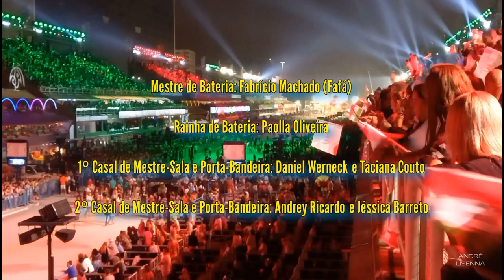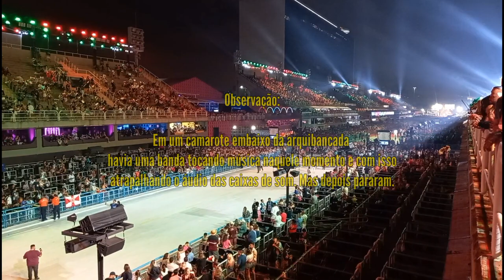GRANDE RIO - SÁBADO das CAMPEÃS 2022 - Com Paolla Oliveira - Desfile COMPLETO !!!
Olá, amigos! Neste vídeo vamos conferir como foi o desfile da Grande Rio no Sábado das Campeãs, realizado no Sambódromo do Rio de Janeiro no dia 30 de Abril de 2022. Um desfile empolgante, muita garra dos componente e com um sabor de dever cumprido e agradecimento da escola. Parabéns pelo Título. De fato, um desfile memorável. Confiram!!

Deixe nos comentários o que você achou deste vídeo!

Um abraço e ótimo vídeo!! 😀🙌

🎉👉 FICHA TÉCNICA GRANDE RIO

Presidente: Milton Abreu do Nascimento (Perácio)
Carnavalescos: Gabriel Haddad e Leonardo Bora
Diretor de Carnaval: Thiago Monteiro
Direção Geral de Harmonia: Andrezinho, Cacá Santos, Clayton Bola, Helinho Aguiar e Jefferson Guimarães
Intérprete: Evandro Malandro
Comissão de Frente: Hélio Bejani e Beth Bejani
Mestre de Bateria: Fabrício Machado (Fafá)
Rainha de Bateria: Paolla Oliveira
1º Casal de Mestre-Sala e Porta-Bandeira: Daniel Werneck e Taciana Couto
2º Casal de Mestre-Sala e Porta-Bandeira: Andrey Ricardo e Jéssica Barreto

** CAPÍTULOS **

00:00 Início Esquenta
01:05 Ficha Técnica
02:05 Luzes Sambódromo
04:15 Escola se Aproximando
05:00 Comissão de Frente
09:44 Paradinha 1
11:30 1º Casal - M. Sala e P. Bandeira
13:50 Paradinha 2
15:37 Monique Alfradique
16:05 Abre-Alas
20:48 Baianas
21:42 Mileide
22:20 Alegoria
23:48 Camila Delucas
24:50 Alegoria
27:01 Passistas
28:59 Adriana Bombom
29:14 Alegoria
30:37 David Brasil
31:20 2º Casal - M. Sala e P. Bandeira
32:20 Alegoria
34:48 Pocah
35:07 Alegoria
36:00 Alegoria Final
36:50 Paolla Oliveira, Mestre Fafá e Bateria!
40:42 Carro de som chegando na Apoteose
41:07 "Arrastão do Povo"
45:36 Encerramento
45:45 Essa é a Grande Rio!
46:16 BÔNUS